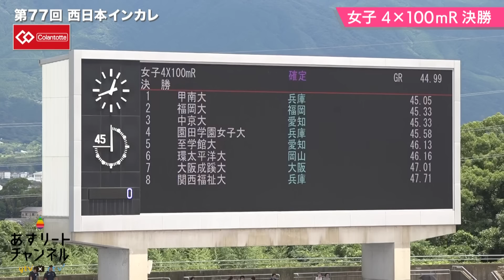【第77回西日本インカレ】王者の走り！甲南大学が西日本４大会連続優勝！〈女子4×100mR 決勝〉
『西日本インカレ 特設ページ』
※配信がない競技もあります。ご了承ください。

【配信協賛】
■株式会社Qvou

【配信協力】
■東海・関西・中国四国・九州学生陸上競技連盟

(C)ytv